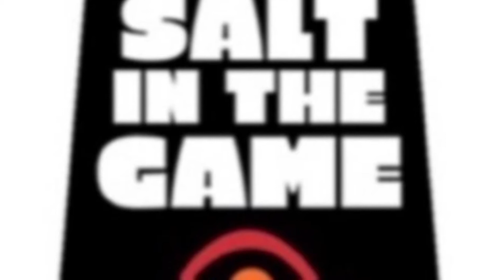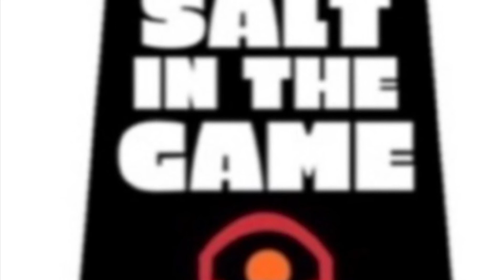Planet Asia - Bodhidharma Album Review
Planet Asia & Dirty Diggz are out here dropping knowledge in the game...

This project “Bodhidkarma” is another reminder that Planet Asia is the medicine for the rap game...

SaltInTheGame Official Intro/Outro Barbarella by @StaHHr